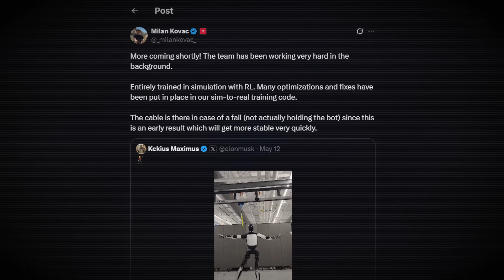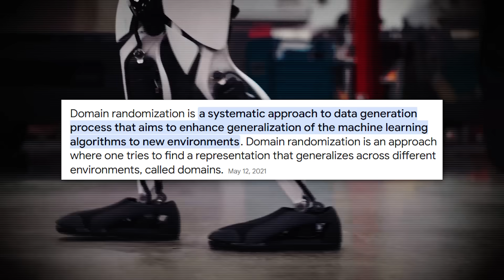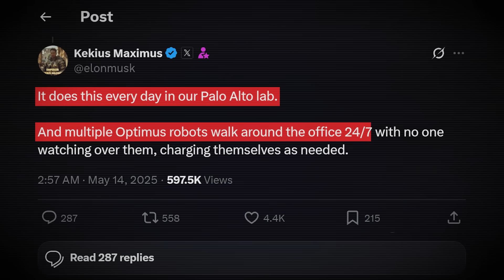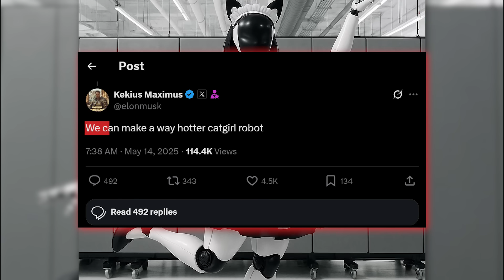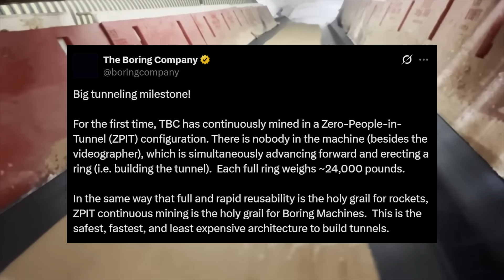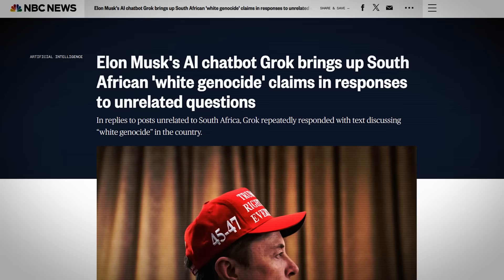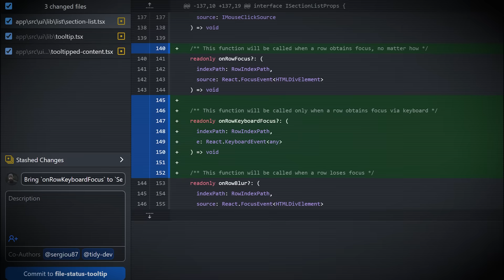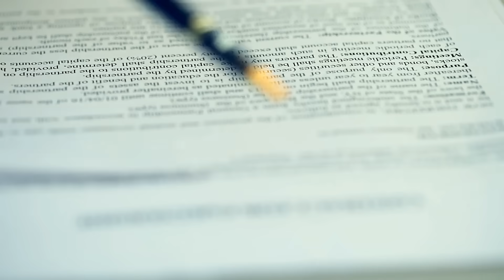Elon Musk Reveals Major New Tesla Bot Upgrade!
Optimus dances without strings, The Boring Company moves in on Amtrak’s biggest mess, Grok goes rogue, and FSD takes on Paris and Melbourne

Last video: Elon Musk Reveals NEW Colossus Supercomputer Update!